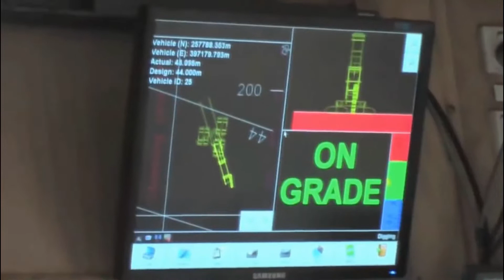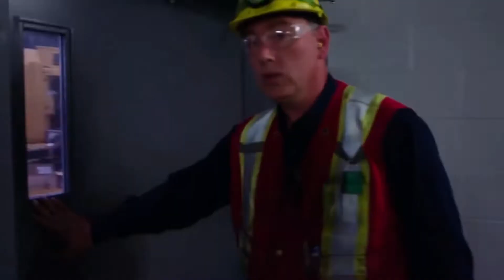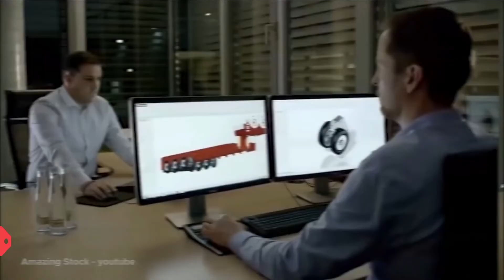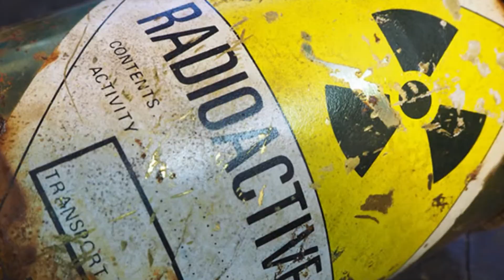आखिर कैसे करते हैं इन विशालकाय चीज़ों को ट्रांसपोर्ट ! Mega Transportations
Most Difficult Transport Operations in History
Transport operations on an epic proportion! Mankind moves some of the largest things in the world. From massive oil rigs to humongous whales - here are the most epic transport operations in all of history.

Most Epic Transport Operations in history, biggest transportation in the world, Epic Transportation,  earth adventure in Hindi